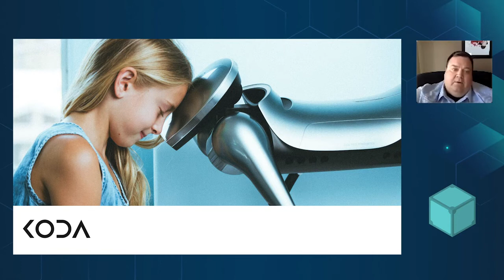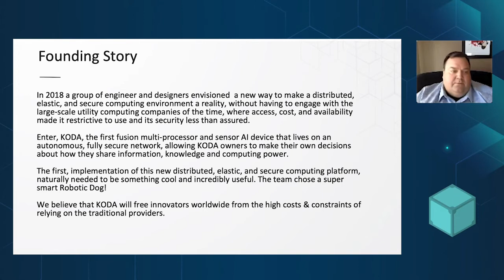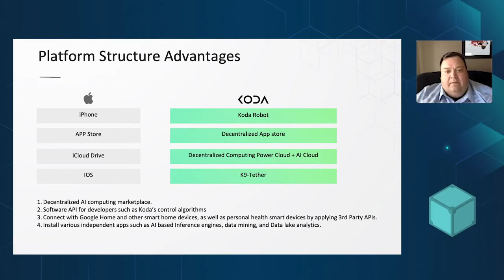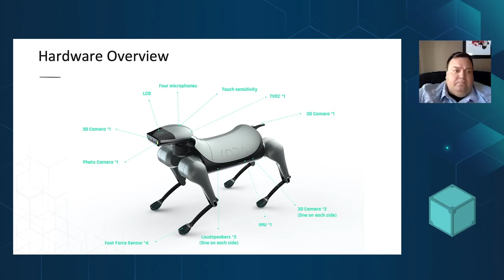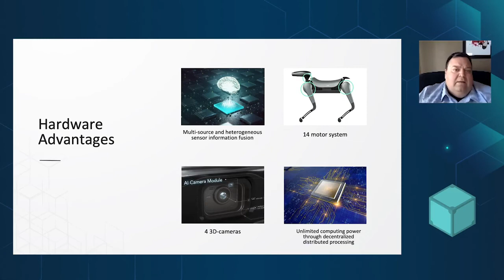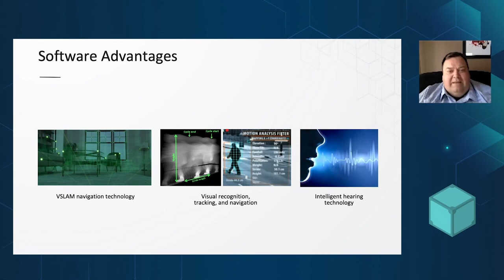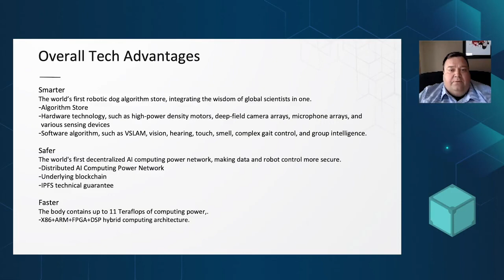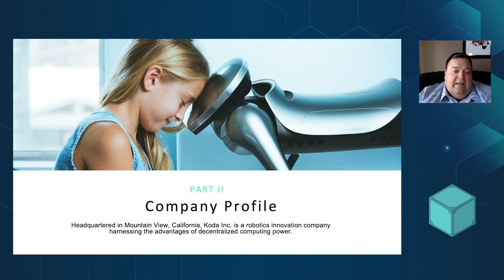Koda Robot Dog, the coolest hardware user case on IPFS - John on IPFS Monthly Meetup August 2020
How cool the world’s first IPFS AI hardware can be!

This video is by IPFS community.We presented this robot dog as an IPFS user case on IPFS monthly virtual meetup in August, 2020. The original link is here:

Headquartered in Mountain View, California, Koda Inc. is an innovative robotics company harnessing decentralized computing power's advantages. Koda's first product, the KODA robot dog ("KODA"), is the world's first blockchain-enabled decentralized AI robotic dog with the option to store data on IPFS.

KODA has won “Red Dot Award: Product Design 2021,” was elected as "Best of CES 2021," and was covered by various major news media platforms, including BBC News, The Wall Street Journal, Forbes, etc.

The shipment of the puppy is December, 2021